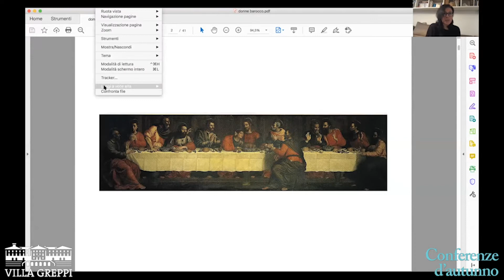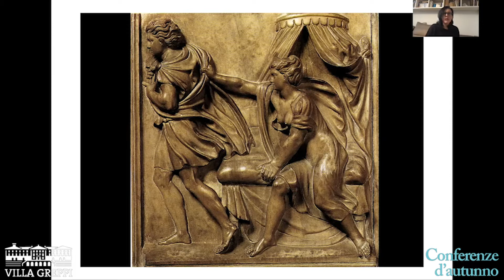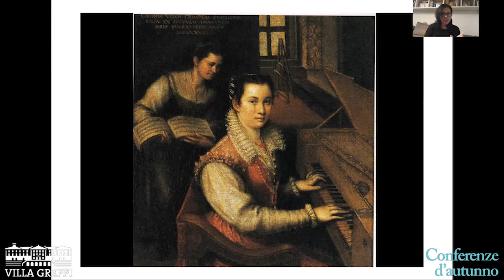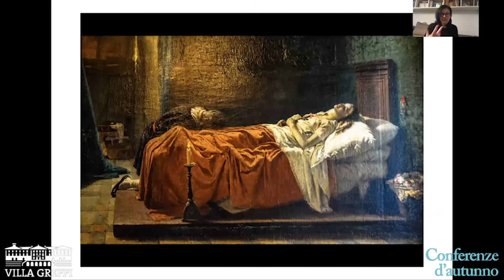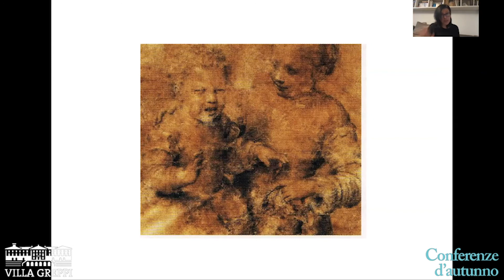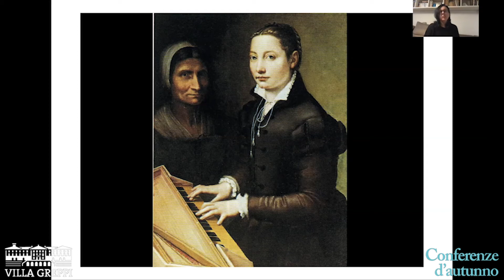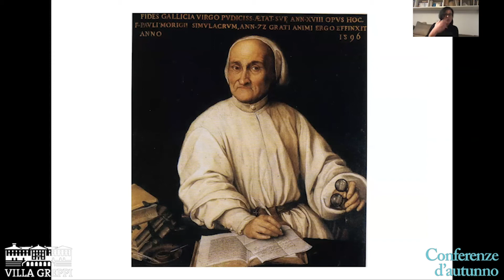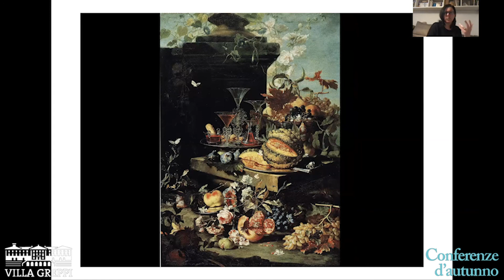“LE SIGNORE DEL BAROCCO. Donne artiste tra ‘500 e ‘600”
Martedì alle 21 chiudiamo le “Conferenze d’autunno” con questo appuntamento: la consulente per le arti visive del ConsorzioVillaGreppi Simona Bartolena ci parla de “LE SIGNORE DEL BAROCCO. Donne artiste tra ‘500 e ‘600”.
Non mancate!